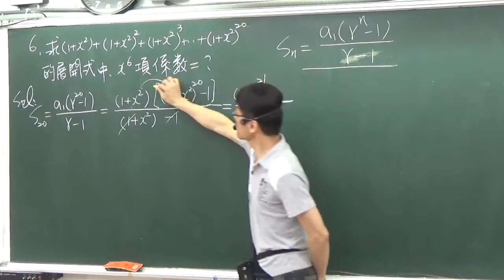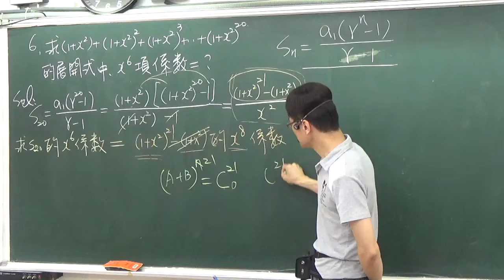B2---2--3---範例6B----求等比級數的X六次方項係數